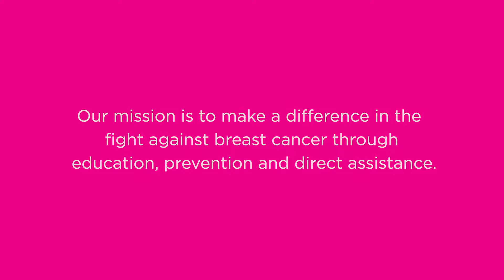Check for a Lump - Free Wig Program Client Testimonies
Check for a Lump! operates a free wig program to provide breast cancer patients the comfort and normalcy they deserve while battling breast cancer. Clients can walk into a normal wig shop select any wig of their choice and we pay the bill up to $250. Here are 3 testimonies to the impact of our program. We have assisted 1,125 women with a free wig as of May, 2018.